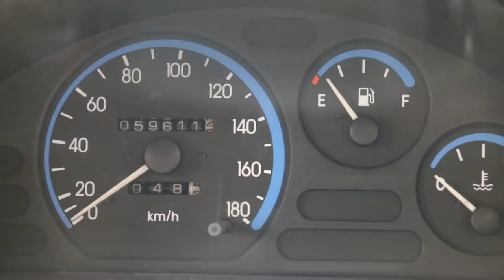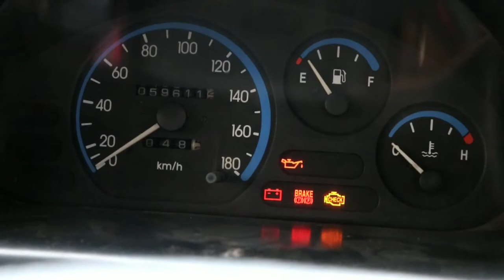How to Jump Start a Car | DIY Jumper cable